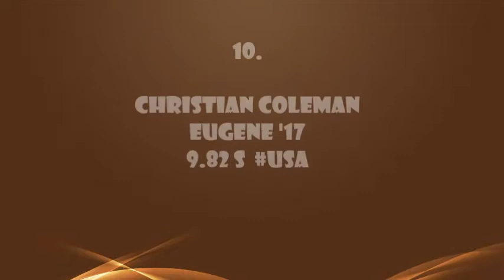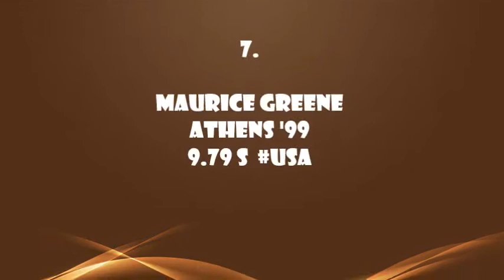TOP 10 | Men 100 Metre Sprinters | Of All Time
Here's a Track & Field Compilation about the Fastest 100 Metre Sprinters of All Time!
10. Christian Coleman - 9.82 (USA)
  9. Richard Thompson - 9.82 (TTO)
  8. Steve Mullings - 9.80 (JAM)
  7. Maurice Greene - 9.79 (USA)
  6. Nesta Carter - 9.78 (JAM)
  5. Justin Gatlin - 9.74 (USA)
  4. Asafa Powel - 9.72 (JAM)
  3. Yohan Blake - 9.69 (JAM)
  2. Tyson Gay - 9.69 (USA)
  1. Usain Bolt - 9.58 (JAM)